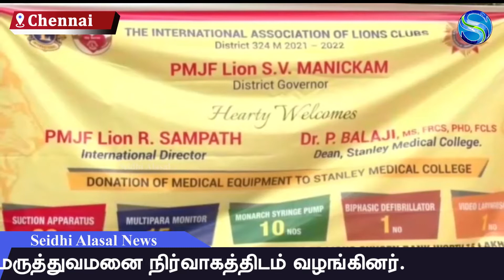22.5 லட்சம் மதிப்பிலான மருத்துவ உபகரண பொருட்களை வழங்கிய அரிமா சங்கத்தினர் - Seithialasal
22.5 லட்சம் மதிப்பிலான மருத்துவ உபகரண பொருட்களை  வழங்கிய அரிமா சங்கத்தினர்